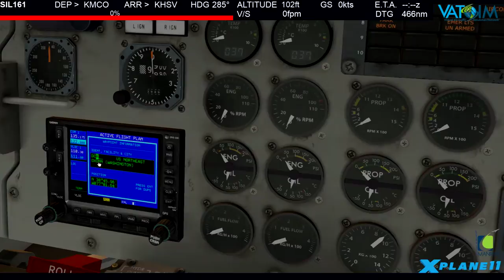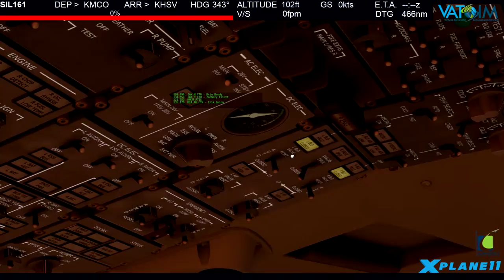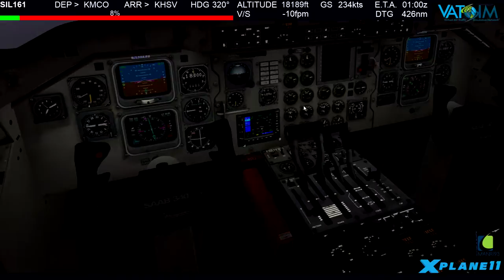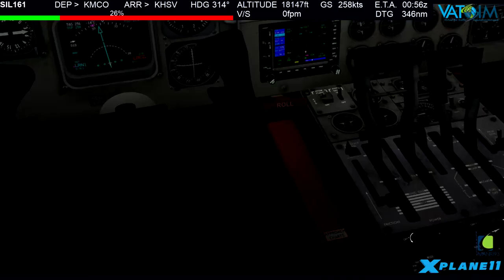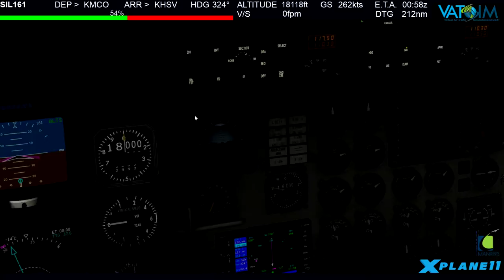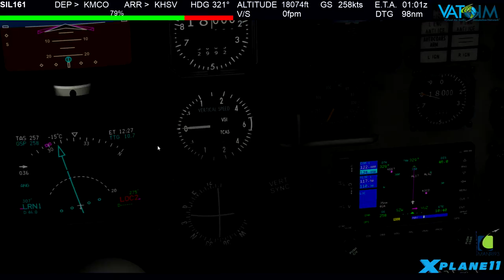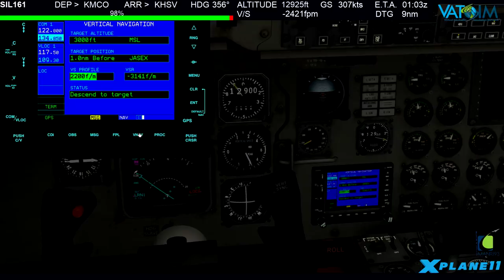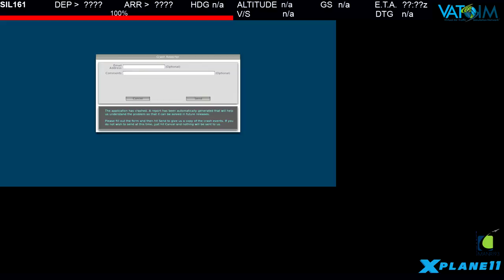LES SAAB340 || X-Plane 11 || Silver Airways Ops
Blue skies folks!
welcome back guys  Today we will be flying Turboprops with the LES SAAB 340 on Silver Airways livery. The flight will be operated under the callsign SIL161 direct service from Orlando KMCO to Huntsville KHSV and it sould take approx 2 hrs and 50 mins. So guys sit back buckle up and relax.

*-*-*FLIGHT INFO*-*-*

*Callsign:          SIL161
*Departure:      Orlando International KMCO
*Arrival:            Huntsville KHSV
*E.T.E.               2 hr 50 mins

Enjoy your flight aviators!